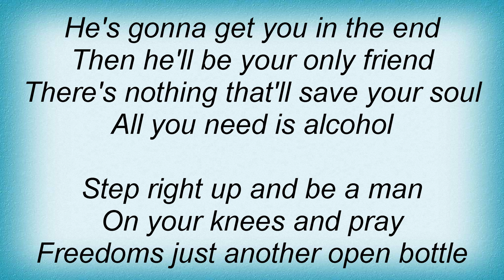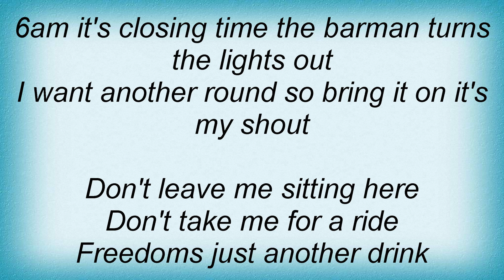Living End - Carry Me Home Lyrics